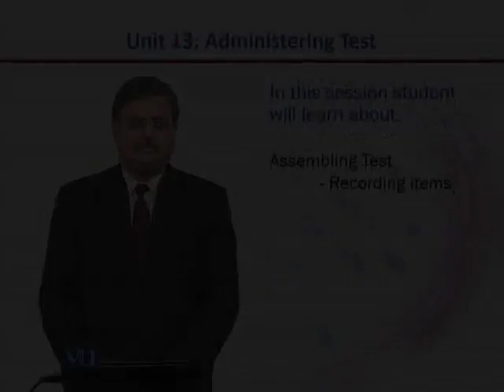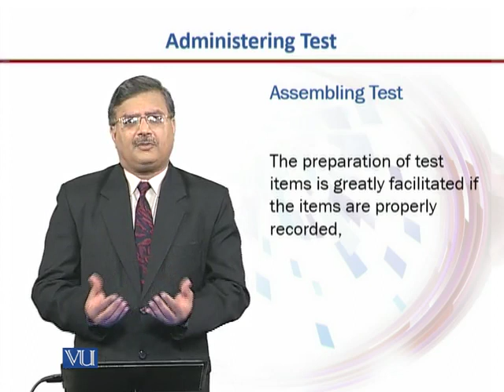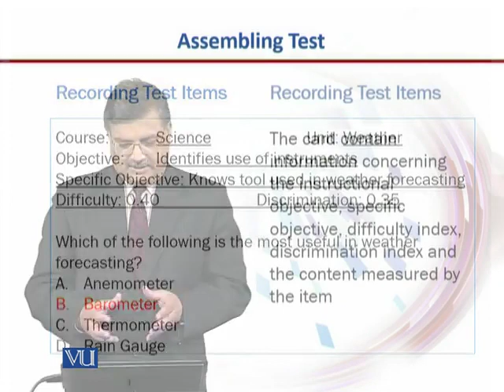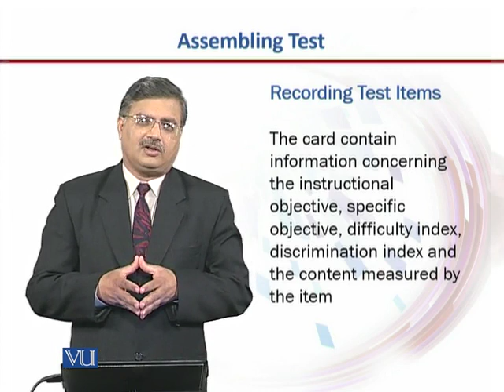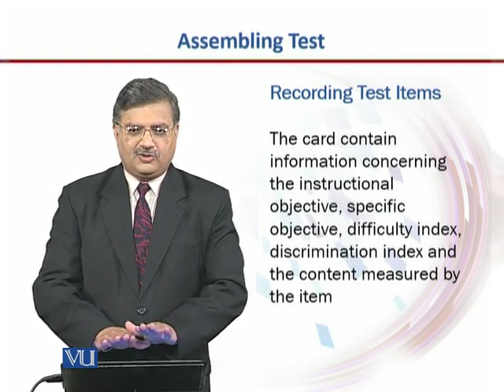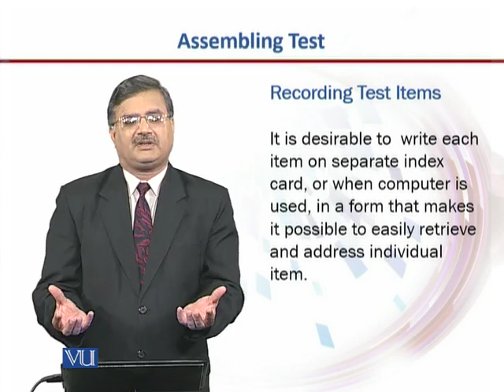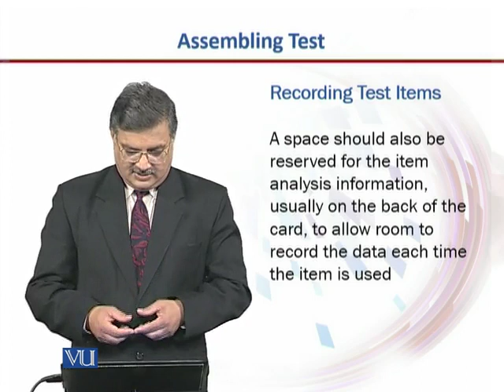EDU431_Topic115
EDU431 - Test Development and Evaluation